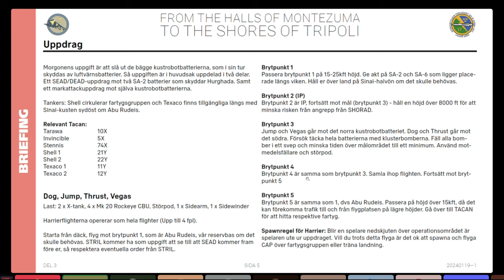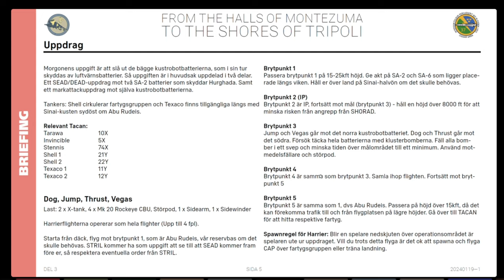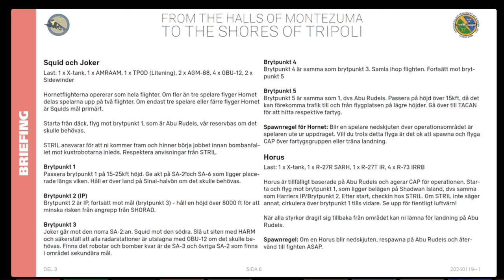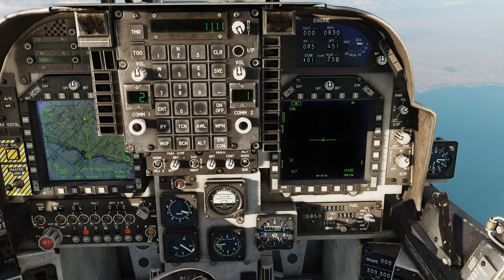DCS Halls of Montezuma III: Anti-Robot